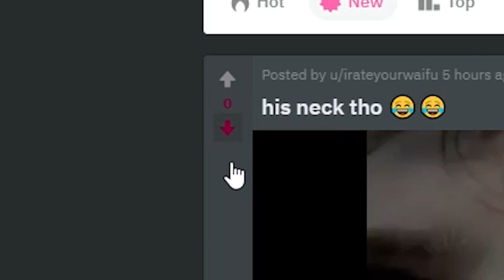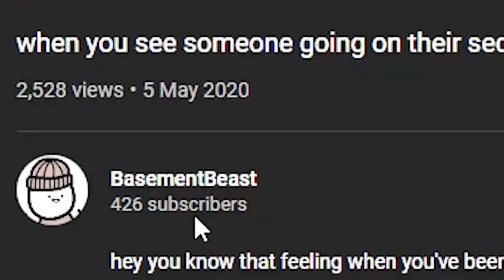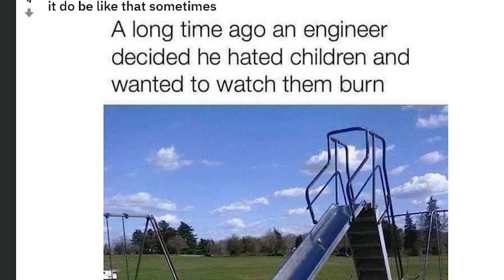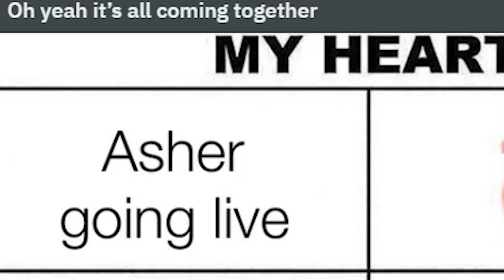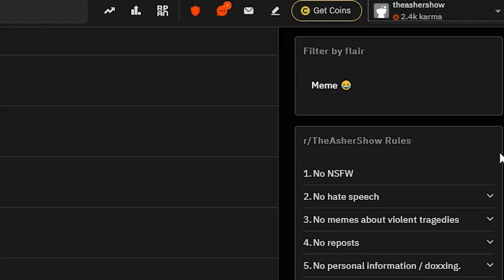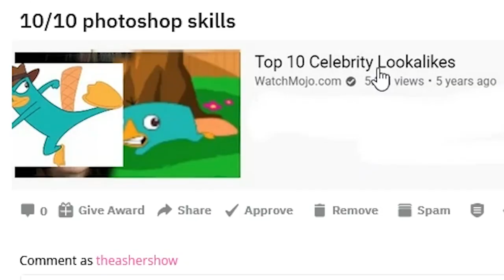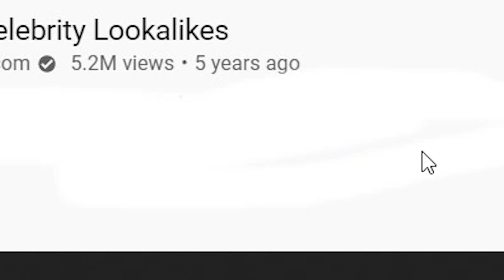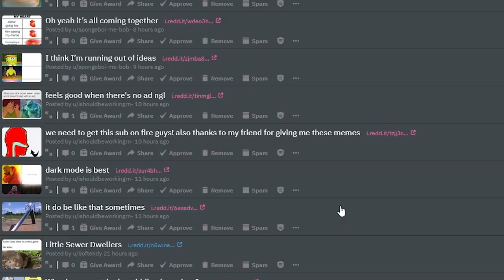IT'S QUARANTINE TIME!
Today I am going through and reacting to the memes You all posted in the r/TheAsherShow Subreddit. If you enjoy the video i will do another soon!